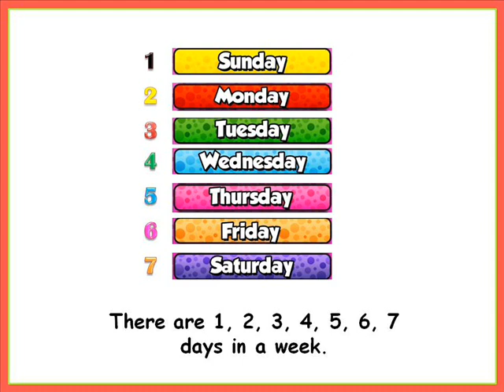7 Days in a Week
This song helps students learn the seven days in a week.